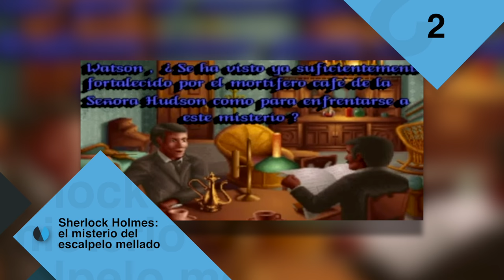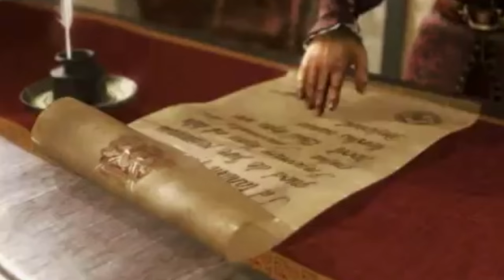Top 10 Los peores doblajes de videojuegos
Repasamos algunos las peores voces en castellano que hemos oído nunca en un videojuego.